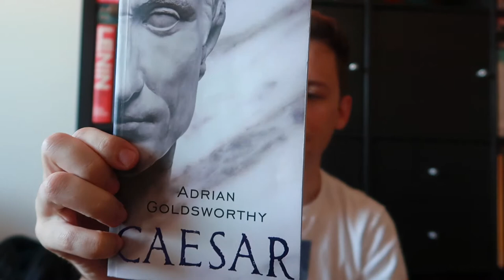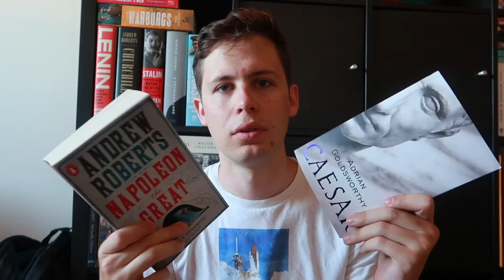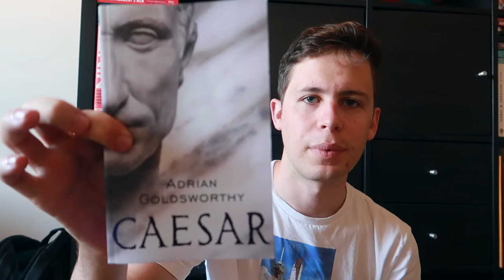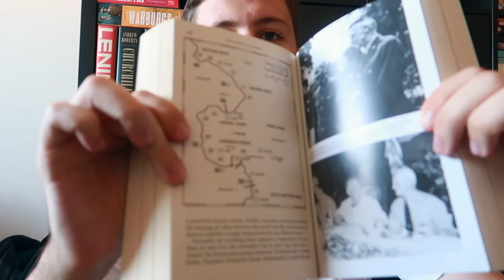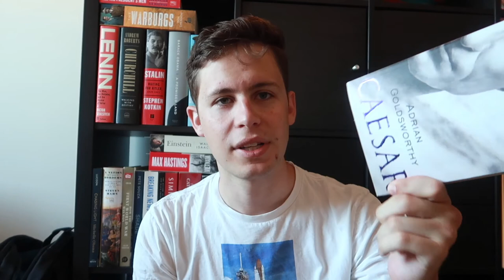Caesar by Adrian Goldsworthy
Books I mentioned in this video:

1. Caesar by Adrian Goldsworthy
2. Napoleon The Great by Andrew Roberts
3. The Second World War by Antony Beevor